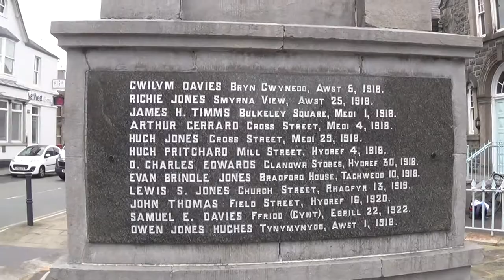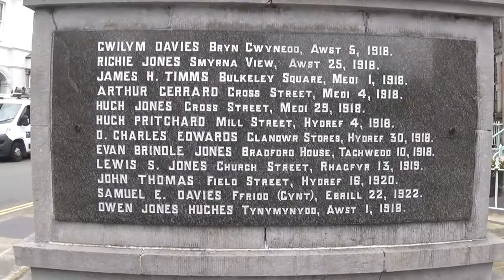Llangefni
The administrative centre of Ynys Mon. A number of other memorials in the town at chapels and the former grammar school, this latter predominately English in form and inscription